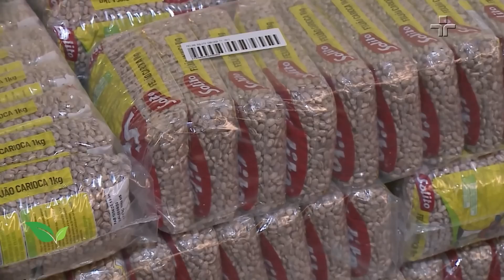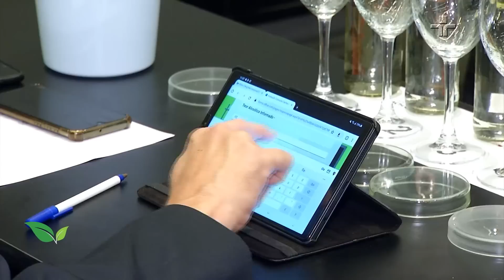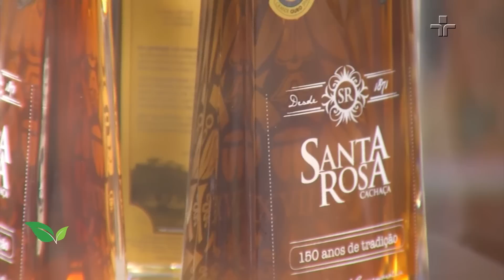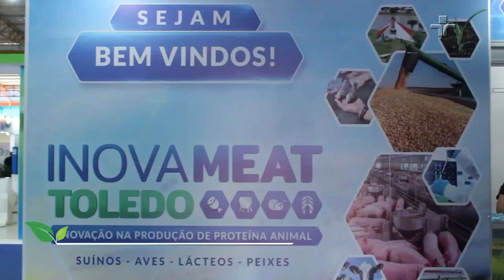Agrocultura | 23/04/2023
No Agrocultura, você confere as principais notícias do agronegócio!

Na edição desta semana: Crise de produção do feijão. Cada vez mais caro e escasso, o grão terá uma safra três vezes menor do que em 2016; Toledo, no interior do Paraná, é a cidade que mais produz alimentos no estado. O município fatura alto com a proteína animal; e ainda, a previsão do tempo no Brasil todo, com destaque para a neve em Santa Catarina.

Tudo isso e muito mais no Agricultura deste domingo (23)!